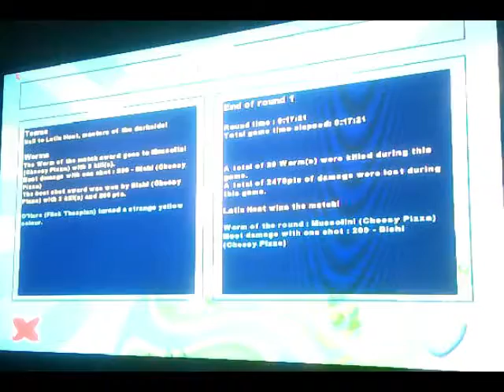Worms WOrld Party ELimination Rd6 Match1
Germany cannot afford a misstep... u thought i would say the obvious